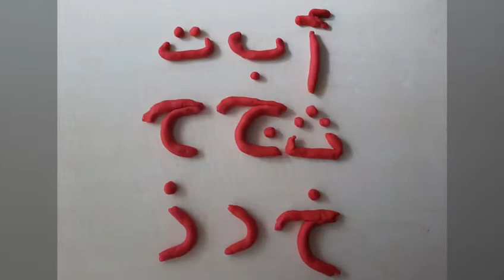Arapça Günü Etkinliğimiz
ATATÜRK ANADOLU İMAM HATİP LİSESİ
FEN VE SOSYAL BİLİMLER PROJE OKULU
                                                  KEÇİÖREN /ANKARA